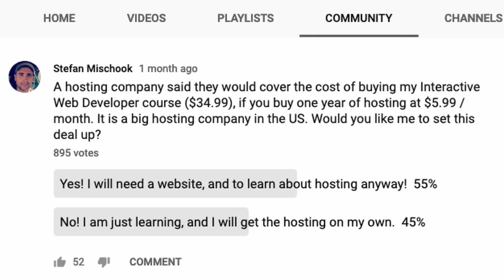How I get Started as a Web Developer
How did I get started as a web developer? This story takes us back to a time when a nerd wasn't cool, and we measured hard drive space in megabytes!

I created my first website in 1994 using basic HTML2, with barely any images and no CSS ... CSS did not exist then!

Thanks!

Stef